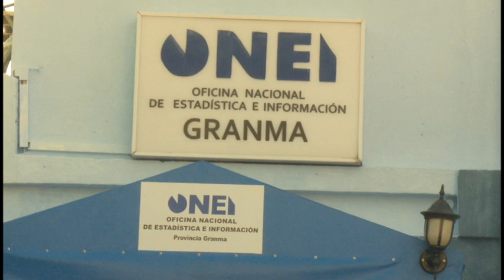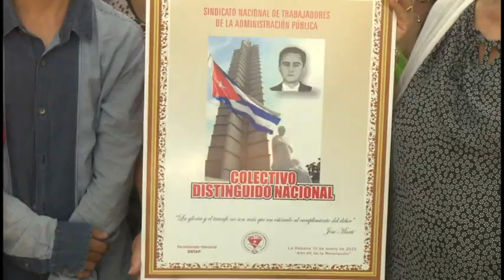Confieren condición de colectivo Distinguido a la Oficina de estadística e Información de Granma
Por tercera ocasión consecutiva la Oficina Provincial de estadísticas e información recibió la condición de colectivo distinguido a nivel nacional. Avalan el alto estímulo los resultados que alcanza  en el ámbito sindical y en el cumplimiento de los indicadores laborales.